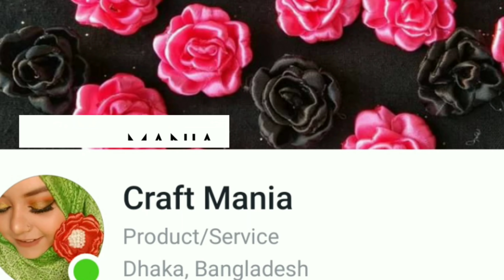Quick Hijab Tutorial for Ramadan || Noshin Nower ❤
Hiiab pins and brooches from:-